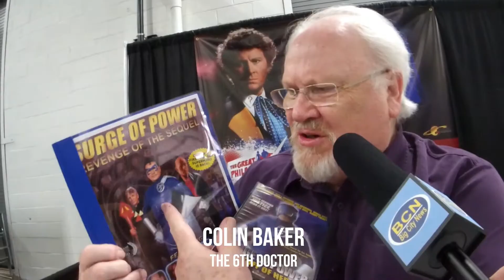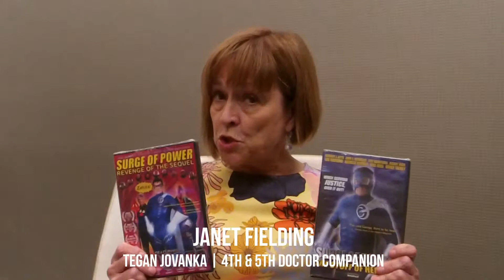Dr Who Tribute Trailer 12 actors June v3 Longer Version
Trailer for our short film “Surge of Power: Doctor Who Tribute” - a 9 minute comedy with a fan film flair that sprung from our “Big City Chronicles” web series.  The trailer shows cinema’s first out gay superhero celebrating over 50 years of “Doctor Who” Surge style with cameo appearances by 11 Doctor Who actors:  Peter Davison (The 5th Doctor), Colin Baker (The 6th Doctor), David Bradley (The 1st Doctor recast), Paul McGann (The 8th Doctor), Eric Roberts (The Master), Katy Manning (Jo Grant – 3rd Doctor companion), Janet Fielding (Tegan Jovanka – 4th & 5th Doctor companion), Nicola Bryant (Peri Brown – 5th & 6th Doctor companion), Carole Ann Ford (Susan Forman, 1st Doctor’s granddaughter), John Barrowman (Captain Jack Harkness), and Nick Frost (Santa Claus – 12th Doctor guest star).  Can Surge defend Earth from a Dalek invasion?

Haven't seen the movie? Check it out on Amazon